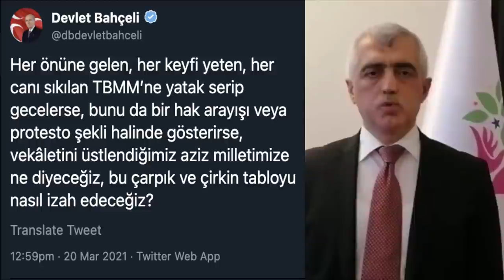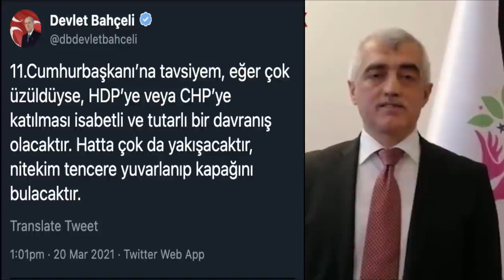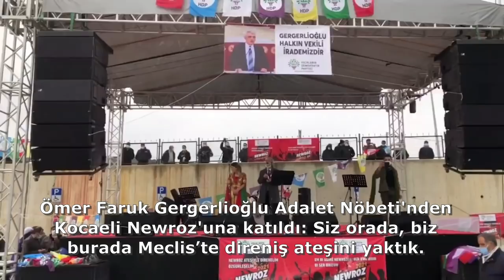Operasyon tweet'leri.. | 20 Mart 2021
20 Mart 2021
Adalet Nöbeti
4. Gün
Ömer Faruk Gergerlioğlu

• Devlet Bahçeli, milletvekilliği düşürülen HDP'li Gergerlioğlu için "Yer yatağı derhal kaldırılmalı, milletvekilliği düşürülen kirli şahıs Gazi Meclis’ten behemehâl çıkarılmalıdır" dedi.
• Vekilliğinin düşürülmesinin ardından Meclis’te nöbete başlayan HDP’li Ömer Faruk Gergerlioğlu, kendisini hedef alan MHP Genel Başkanı Devlet Bahçeli’ye yanıt verdi: "Bir de tweet atacaksanız soyadımı öğrenin de atın! Gergeroğlu değil Gergerlioğlu! İnsan hakları ve hukuku da öğrenmelisiniz.”